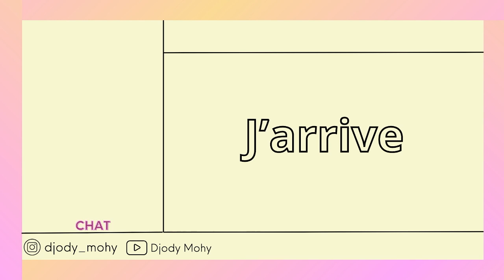Rediffusion minecraft survie #3